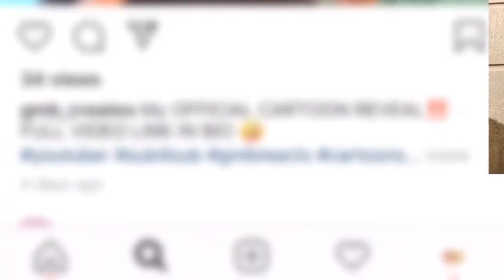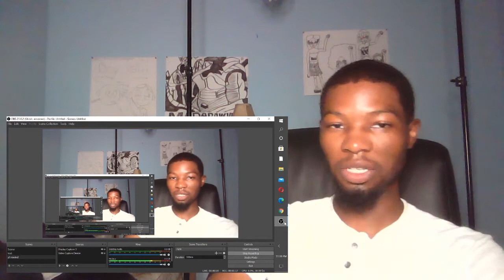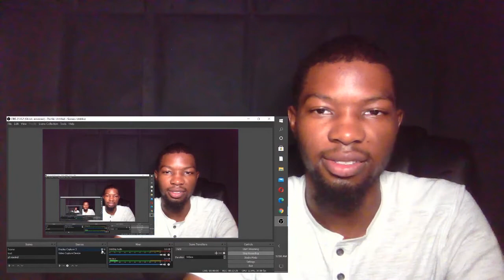Rdcworld1 Whole lotta Scary Stuff Reaction by GMB REACTS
TOTALLY NOT SCARY. LMAO